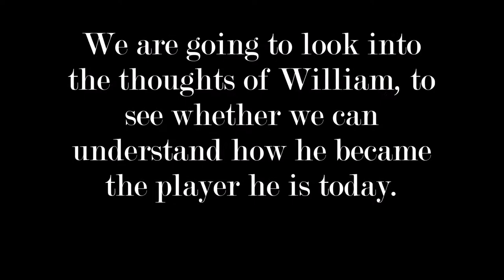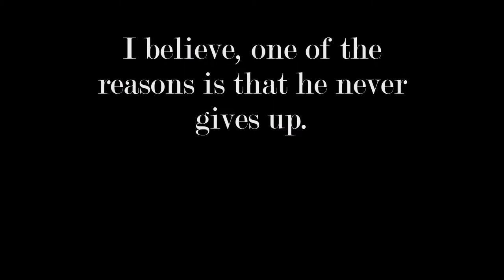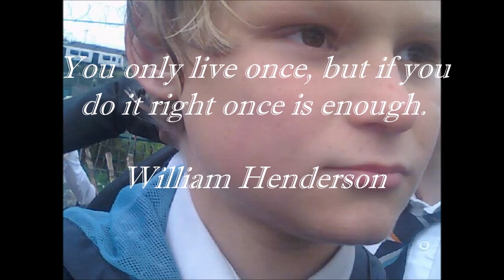William Henderson The Documentary